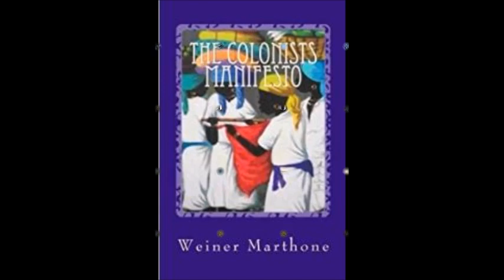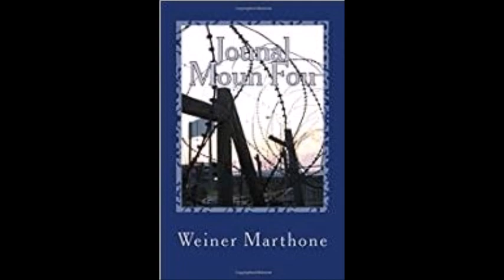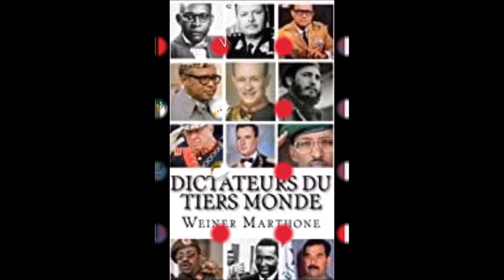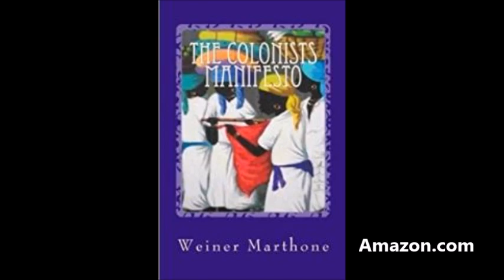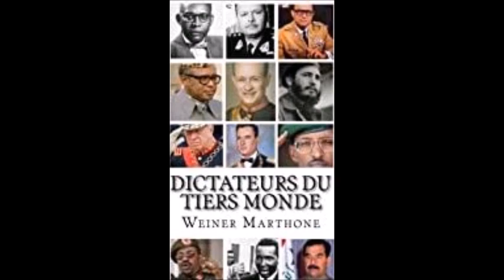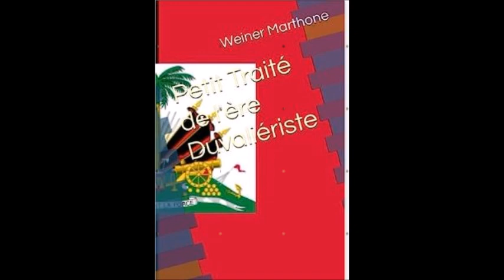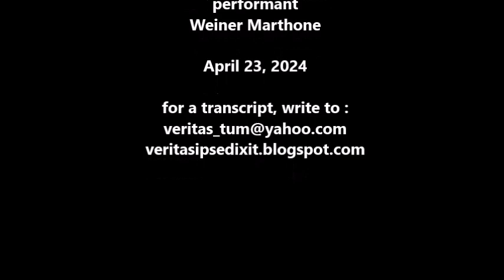Christophe2NeutralNations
Henry Christophe's 1806 presidential address to neutral nations.